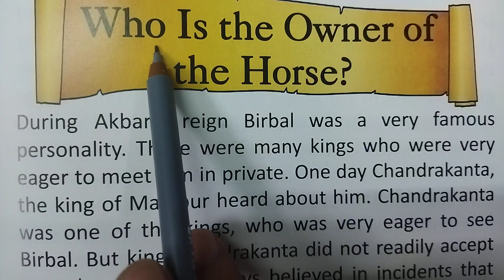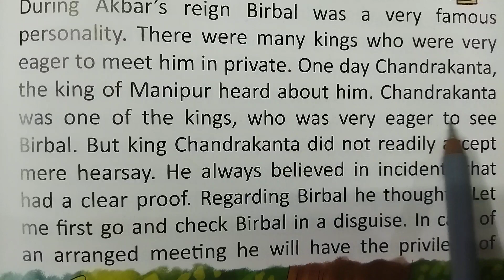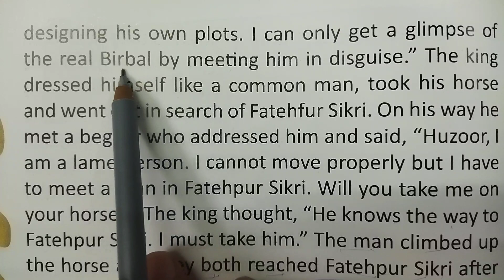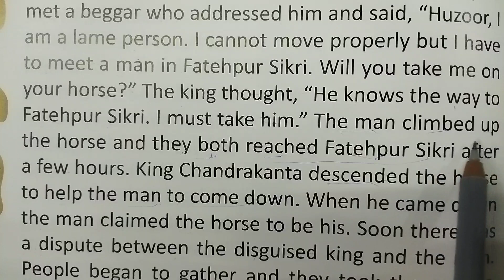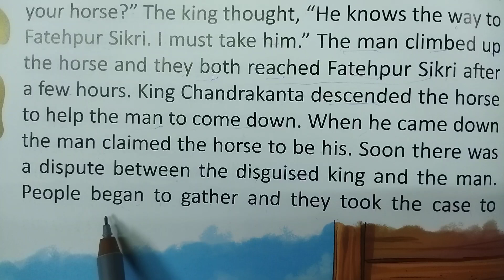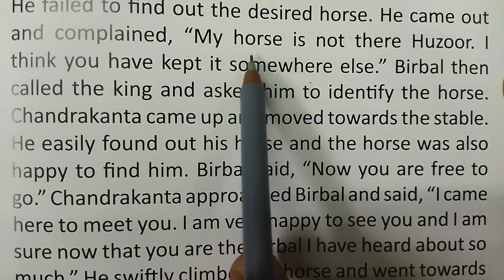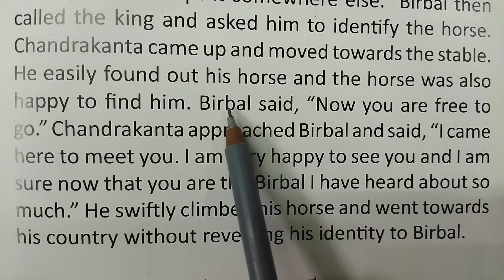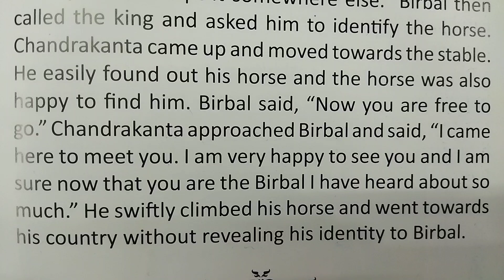Short English story।। English speaking।। Spoken English।। Vocabulary।। Grammar